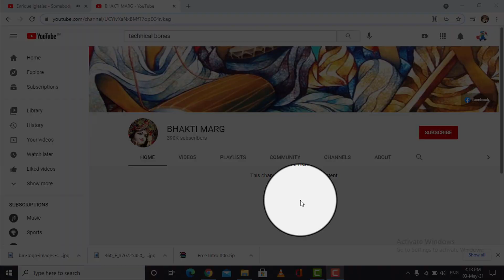हे दुःख भंजन मारुती नंदन !! Hey dukh bhanjan maruti nandan !! Hanuman Bhajan !! Vikram kaushik Ji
Song name :- Hey Dukh Bhanjan Maruti Nandan
Singer :- Vikram Kaushik